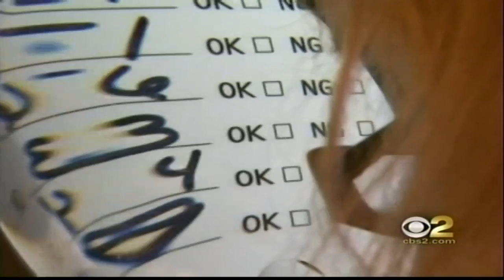A Potential new Breakthrough for Breast Cancer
Get the facts about Zometa, a new bone loss drug that may decrease your chances at breast cancer recurrence. Not yet used by doctors, Zometa is still undergoing clinical trials and may cause certain side effects.